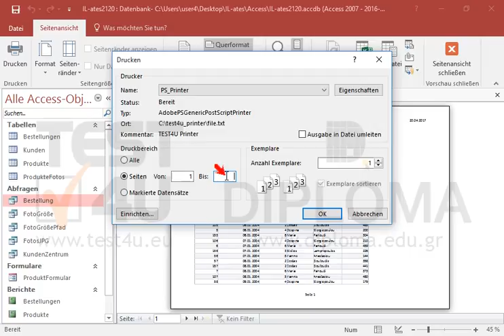Drucken Sie nur die ersten drei Seiten der Abfrage Bestellung auf dem Standarddrucker, nachdem...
Drucken Sie nur die ersten drei Seiten der Abfrage Bestellung auf dem Standarddrucker, nachdem Sie die Seitenausrichtung auf Querformat geändert haben. Möchten Sie mehr. Laden Sie das TEST4U demo herunter